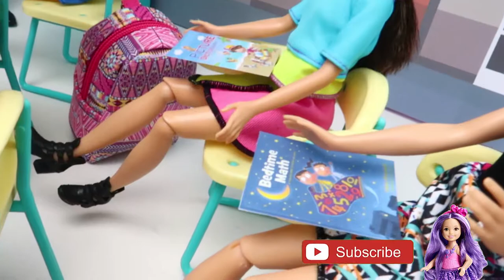Barbie Doll Have fun for children toys playground happy songs